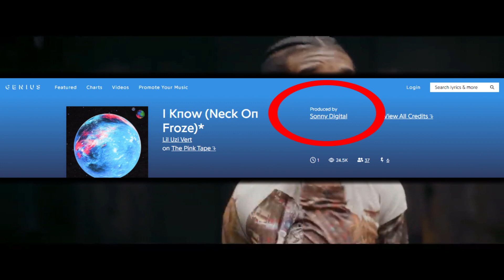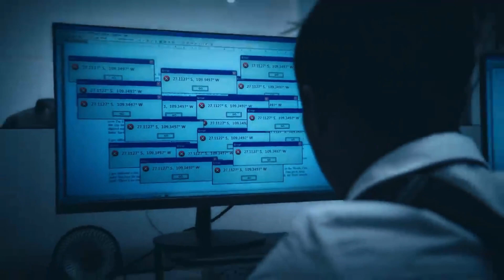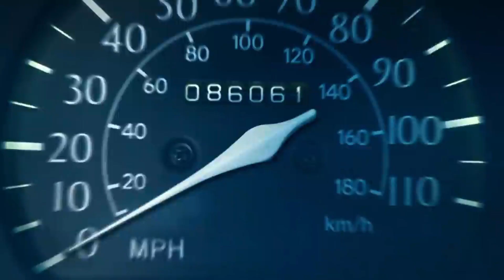Lil Uzi Vert 'Neck on Froze' Dropping on PINK TAPE | Pink Tape Updates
Sonny Digital the producer to the Lil Uzi Vert snippet 'Neck on Froze' confirmed that the song will be releasing soon 👀 this could be a possible track featured on Pink Tape.